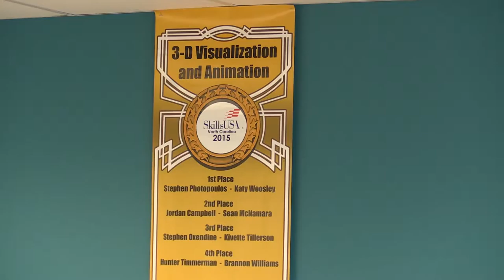Forsyth Tech DEA Commercial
Anyway, hope you like this, and remember: SPREAD THIS ISH, YO!